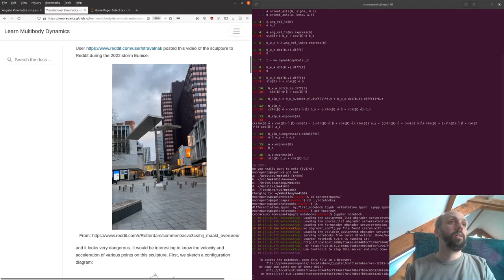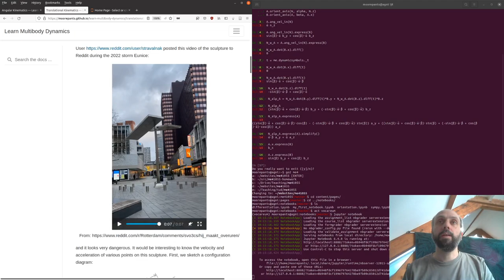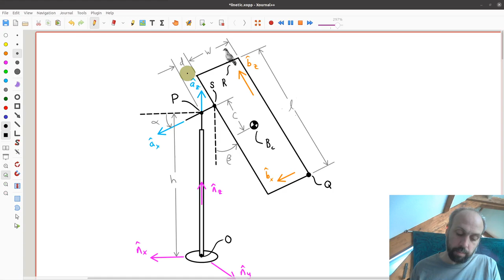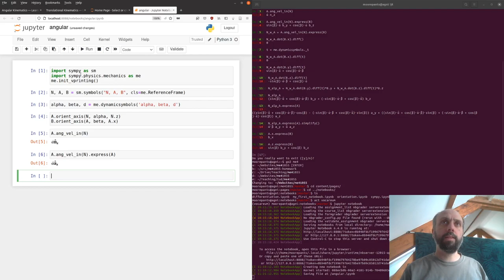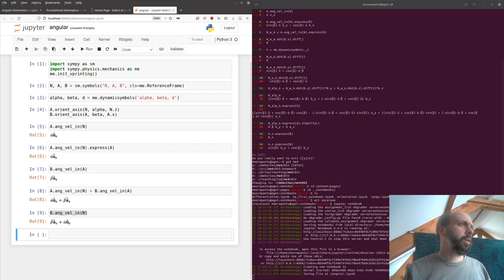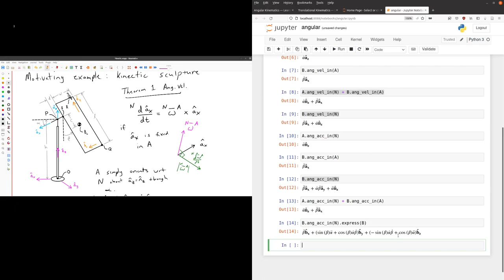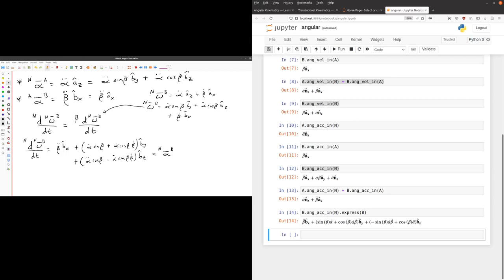Multibody Dynamics B 2021/2022: 4.1 Angular Kinematics